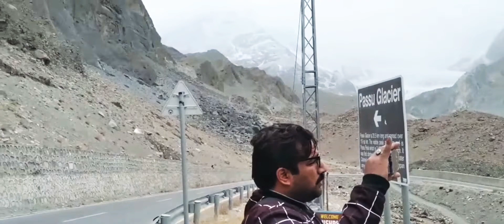Welcome To Passu Travelling || Gilgat Balochistan Travel Tour 2021